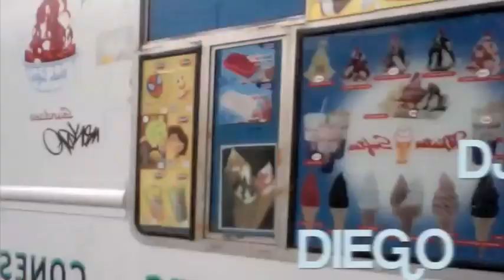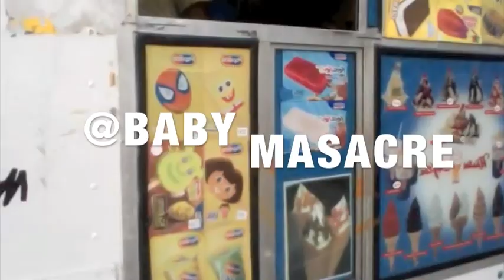DJ JUNE presenta DE LA GHETTO Y MASACRE MUSICAL (CAMION DE HELADO)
THE MINI MOVIE COMING SOON (THE DJ JUNE SHOW)